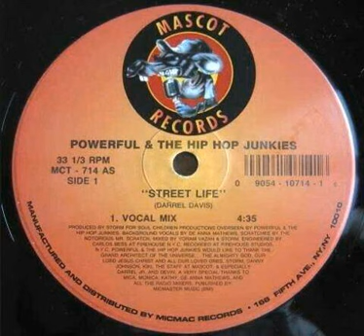Powerful & The Hip Hop Junkies - Street Life (Vocal Mix) [199x] RARE